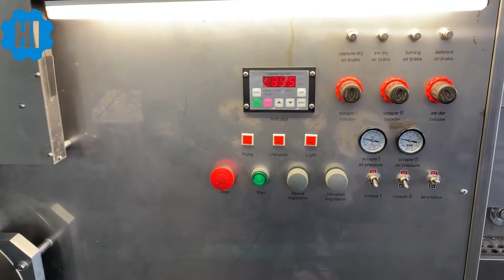Hard Gel Capsule Printer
The capsule printing machine is designed for hard gel capsule printing.

Description: It can be used for single-or two-color printing on capsule caps of various specifications and types and is able to achieve two-color directional printing at a single act. Due to its particular advantages, this machine can meet the requirements of pharmaceutical manufacturers to dose medium-small batch quantities. It is cost-effective and practical, an ideal printing machine for capsules and pharmaceutical manufacturers.
Uses: This machine is suitable for directional single-color or double-color printing of capsules of various specifications and models.
Features: single-track two-color directional printing, intaglio transfer printing, clear, effective, quality, and easy to operate.